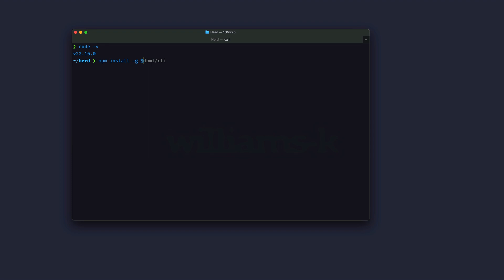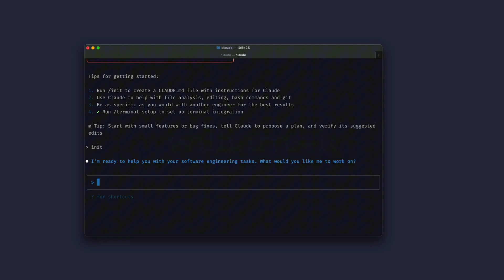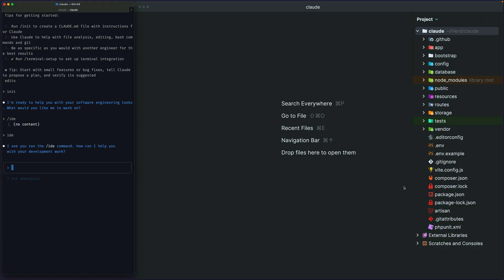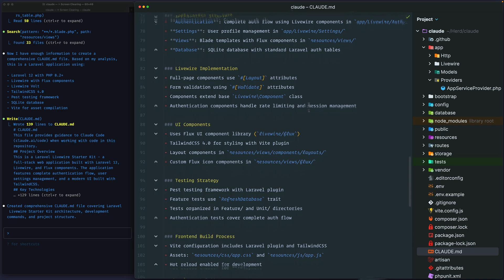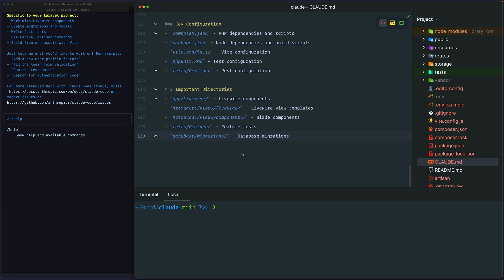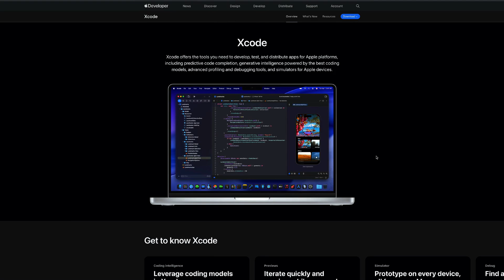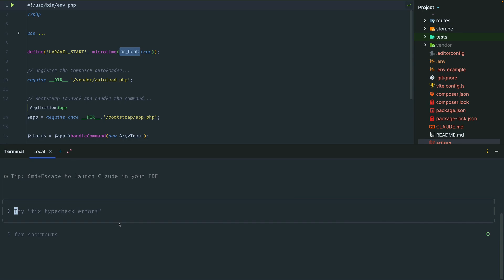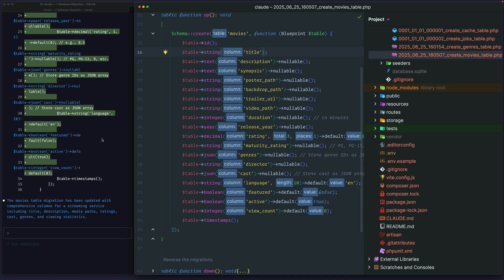Saving development time with Claude Code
📃 In this video, I walk you through setting up Claude 4’s code integration for developers, sharing my first impressions after using it for a month. If you’re curious about integrating Claude into your workflow, or managing a Laravel project with Claude’s AI assistance, I break down each step—including some tips and my honest opinions (and a few quirks).

📝 PREREQUISITES:

Before you get started, make sure you have Node.js and npm installed on your computer. Basic familiarity with the command line and Laravel projects will also help you follow along!

📚 What You'll Learn:
✅ How to set up Claude Code for your development workflow
✅ The steps to install and authenticate Claude using Node.js and npm
✅ Creating and initializing a new Laravel project with Claude integration

✅ How to connect Claude to your favourite IDE (like PHPStorm, VS Code, or Cursor)
✅ Using Claude’s markdown context file for smarter, project-aware AI coding
✅ Best practices for using Git with Claude to safely track changes and roll back mistakes

How I Save time with Claude Code

00:00 - Intro & First Impressions
00:40 - Prerequisites: Node & NPM
01:07 - Creating a New Laravel Project
01:35 - Installing Claude Code Globally
02:25 - Initializing Claude in Your Project
03:30 - IDE Integration & Plugins
04:51 - Generating the Claude.md File
06:00 - Using Git for Project Safety
08:17 - Example: Streaming Service App Planning
11:27 - Practical Workflow Tips & Final Thoughts

💬 Have questions or feedback? Drop them below—don’t be shy!

👨‍💻 About williamsk 👩‍💻

With 10+ years in the code game, I break down tech, tools, and creative dev topics for everyone—from total beginners to seasoned pros. My mission: make learning code clear, useful, and actually learn something! 😁

✨ Easy lessons that help you:
 • Stay ahead of the curve
 • 🚀 Level up your coding (no matter your background)
 • 💪 Build real confidence and sharpen your dev skills
 • 🧠 Understand why and how modern tools work, without the jargon

Join the journey—let’s code together! 👾🎉
Plus, examples and snippets of real projects that you can actually use!

🔮 RESOURCES  🔮